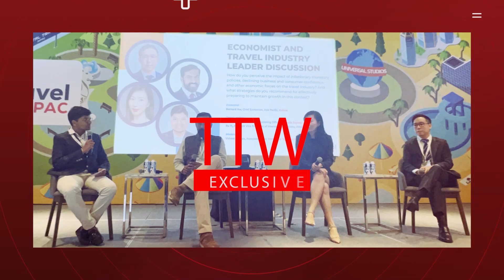Air India Express Expands with Sustainable Fuel & Innovative Services to Global Aviation Industry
Join us at Digital Travel Summit 2024 as we sit down with Mr. Siddhartha Butalia, CMO, Air India Express, to explore the airline's innovative strategies and developments. In this exclusive interview, Sadat shares insights into Air India Express’s sustainability initiatives, including adopting Sustainable Aviation Fuel (SAF) and how the airline is pioneering in domestic SAF production. Mr. Siddhartha Butalia, CMO, Air India Express also discusses the airline’s rapid network expansion, revealing ambitious plans to increase its fleet size to over 100 aircraft and expand both domestic and international routes, including the Middle East and Southeast Asia.

Discover how Air India Express is redefining itself as a hybrid value carrier with new products and partnerships, such as the zero check-in baggage fare, business class offerings, and collaborations with MakeMyTrip, Zoomcar, and Visa services. Sadat also highlights the airline’s Virtual Interline Platform, which connects passengers with multiple airlines, offering a seamless booking experience for destinations across Asia, the Middle East, and beyond.

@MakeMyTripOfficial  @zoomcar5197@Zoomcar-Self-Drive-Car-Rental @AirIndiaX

TTW is a dedicated B2B digital travel/tourism/hospitality/cruise /airline industry magazine and trade network.

Travel And Tour World boasts a readership of over 1.5 millions industry leaders in 195 countries the travel, tourism, airlines, cruise and hospitality industries and also social media influencers and think tanks.

We take immense pride in our extensive media partnership history, spanning over a decade since 2009, with 1200+ prestigious travel trade shows worldwide.

From Tour Operators, Travel Agents who curate unforgettable journeys to Destination Management Companies ensuring seamless travel experiences, and MICE (Meetings, Incentives, Conferences, and Exhibitions) Planners orchestrating successful events, to Luxury Planners crafting high-end getaways – our readers are at the forefront of shaping the travel landscape.

This unique blend of travel industry expertise and specialization within our readership base empowers us to provide in-depth coverage and exclusive insights that cater to the distinct needs and interests of these niche audiences.

With this approach, Travel And Tour World continues to foster meaningful connections with the industry leaders contributing to the growth and success of the industry.